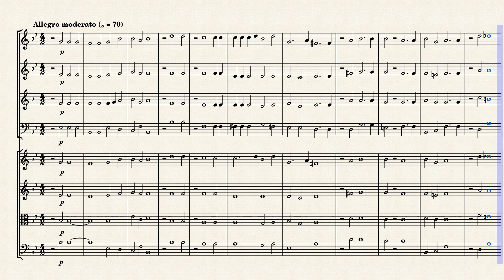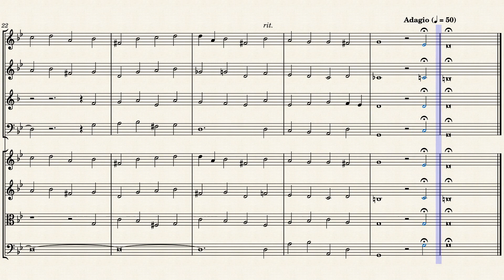"Thou knowest, Lord, the secrets of our hearts" (Z.58b) for Winds & Strings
As England's greatest composer of the Baroque, Henry Purcell was dubbed the "Orpheus Britannicus" for his ability to combine pungent English counterpoint with expressive, flexible, and dramatic word settings. While he did write instrumental music, including the important viol fantasias, the vast majority of his output was in the vocal/choral realm. His only opera, Dido and Aeneas, divulged his sheer mastery in the handling of the work's vast expressive canvas, which included lively dance numbers, passionate arias and rollicking choruses. Purcell also wrote much incidental music for stage productions, including that for Dryden's King Arthur. His church music includes many anthems, devotional songs, and other sacred works, but few items for Anglican services.

Purcell was born in 1659 to Henry Purcell, master of choristers at Westminster Abbey, and his wife Elizabeth. When he was five, his father died, forcing his mother to resettle the family of six children into a more modest house and lifestyle. In about 1668, Purcell became a chorister in the Chapel Royal, studying under chorus master Henry Cooke. He also took keyboard lessons from Christopher Gibbons, son of the composer Orlando Gibbons, and it is likely that he studied with John Blow and Matthew Locke. In 1673, Purcell was appointed assistant to John Hingeston, the royal instrument keeper.

On September 10, 1677, Purcell was given the Court position of composer-in-ordinary for the violins. It is believed that many of his church works date from this time. Purcell, a great keyboard virtuoso by his late teens, received a second important post in 1679, this one succeeding Blow as organist at Westminster Abbey, a position he would retain all his life. That same year saw the publication of five of the young composer's songs in John Playford's Choice Ayres and Songs to Sing to the Theorbo-lute or Bass-viol. Around the same time, he began writing anthems with string accompaniment, completing over a dozen before 1685, and welcome songs. Purcell was appointed one of three organists at the Chapel Royal in the summer of 1682, his most prestigious post yet.

Thou knowest, Lord, the secrets of our hearts by Henry Purcell is one of the most famous works in the choral canon, and may have been composed to complete Thomas Morley’s 1695 Funeral sentences for Queen Mary. Like Morales, Purcell harnesses the power of repeated chords, setting words from the Book of Common Prayer in an ancient, chordal style which gives the work a timeless quality.

Although originally composed for Voices (SSATB) & Basso Continuo, I created this interpretation of "Thou knowest, Lord, the secrets of our hearts" (Z.58b) for Winds (Flute, Oboe, French Horn & Bassoon) & Strings (2 Violins, Viola & Cello).